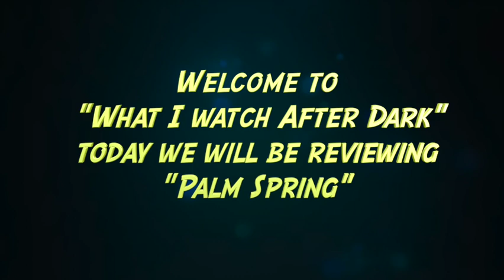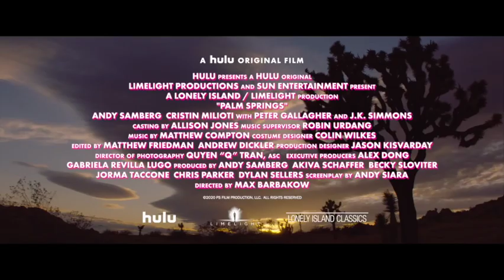Welcome to midnightjokermovietrivia movie Movie review of "Palm Springs"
Palm Springs movie poster from Google

05720 PalmSprings TRL 769204 DE 24 FULL Endacrd
Content found during: 1:13 - 3:53